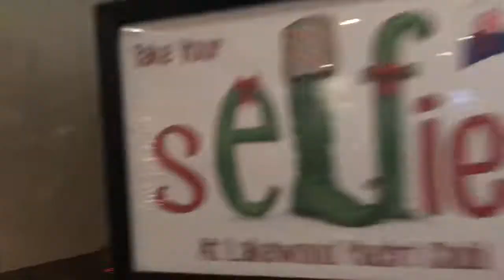Fro-C DJ Vlog 12-14-18 Christmas Party